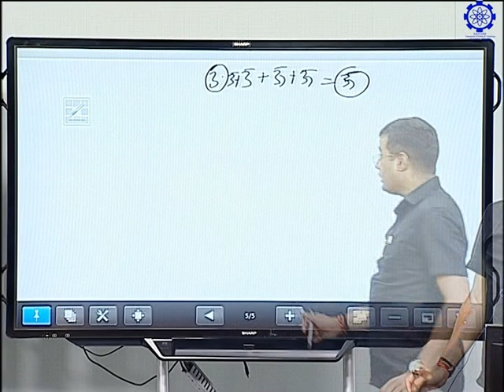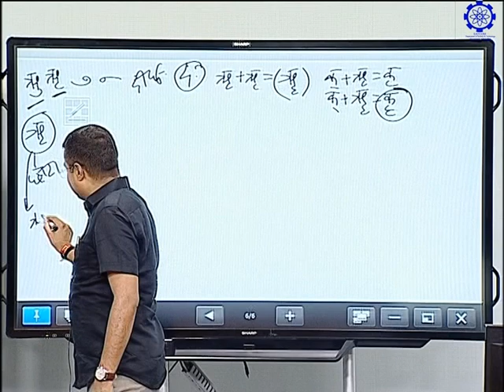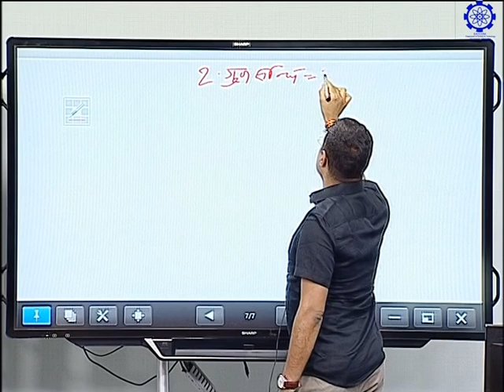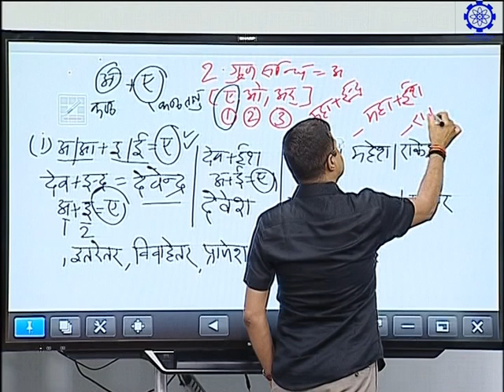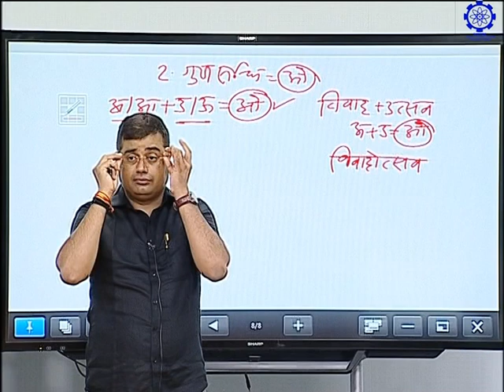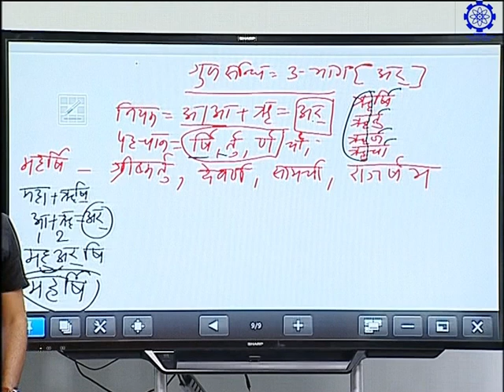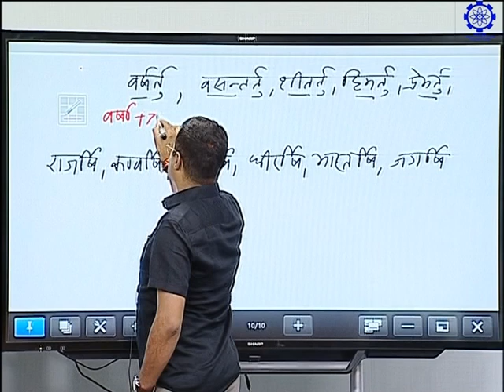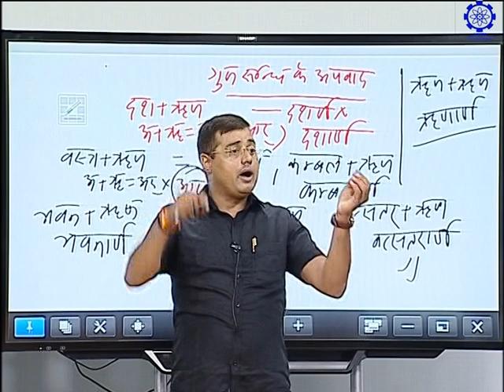हिंदी 14,स्वर संधि भाग 2;K R Mahiya